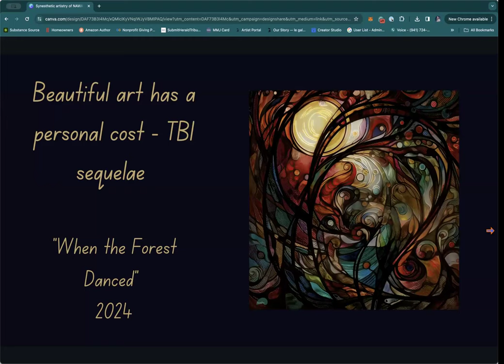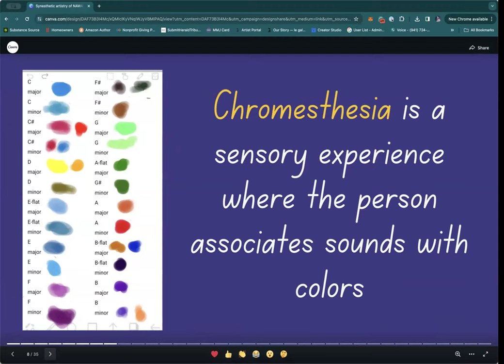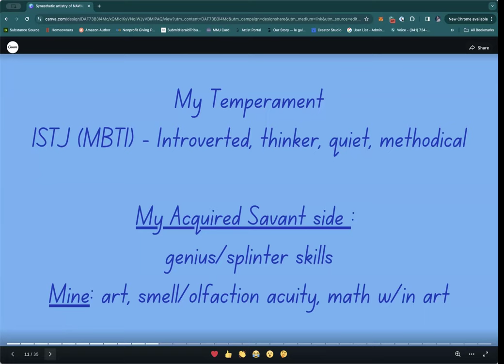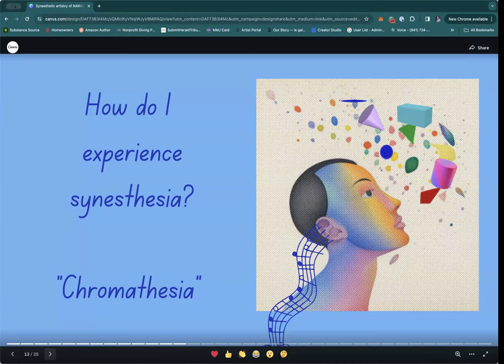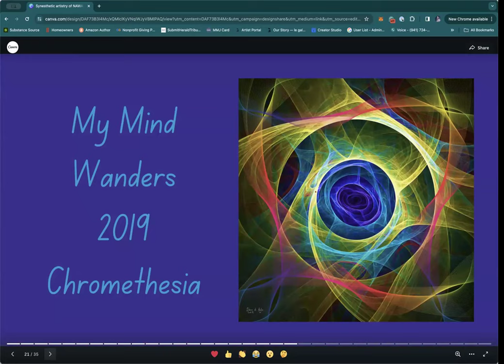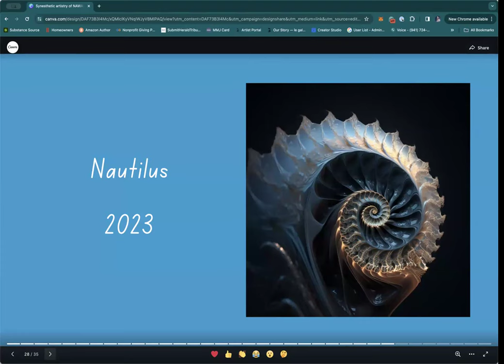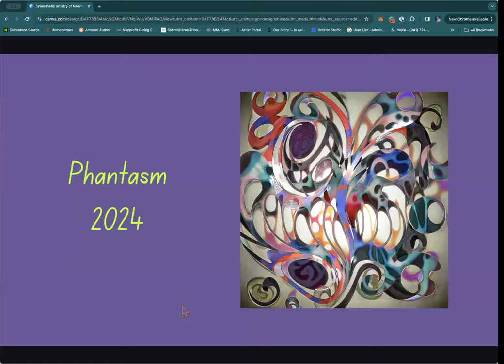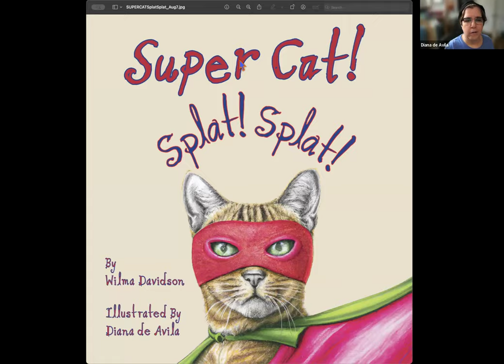NAWAFL's Diana de Avila presents "Sensory Artistry: Synesthesia & Digital Art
"Experience art creation through a synesthete's eyes. Join me as we explore how the unique lens of synesthesia shapes my digital art. Discover how sensory experiences influence my work and creative process. Let's explore digital art through the eyes of an artistic savant and synesthete." - Diana de Avila
ARTIST BIO: Diana de Avila is an artist based in Sarasota, who embarked on her artistic journey in 2017. During that time, Diana faced the challenges of a relapse of multiple sclerosis (MS) and worsening traumatic brain injury (TBI). However, amidst these difficulties, her artistic gift suddenly and explosively emerged, fueled by acquired savant syndrome and synesthesia.
Despite lacking formal training, de Avila has created over 2000 digital art pieces rooted in fractal geometry, drawing inspiration from the convergence of quantum physics, chaos theory, and divine order. Her cosmic digital art, both dynamic and serene, delves into various technological expressions of art.   Within the artistic movement "Techspressionism," founded by Colin Goldberg, she has found her "tribe," continually pushing the boundaries of her digital art and exploring innovative approaches to creation. Diana holds the title of Signature member in the National Association of Women Artists (NAWA) and is a member of the American League of American Pen Women (NLAPW). She is also part of the Sarasota artist collective known as SArtQ and is represented by DEFINE Art Gallery in Sarasota, FL.
Diana is not only the subject but also the co-author of her award-winning book, "Soldier, Sister, Savant." This book shares her artistic journey and showcases samples of her art from 2017 to early 2021. Furthermore, in the summer of 2023, Diana and her co-author Wilma Davidson secured a publishing contract for their upcoming children's book, "Super Cat! Splat! Splat!," which is set to be released in the summer of 2024.

Online Events Host: Anabel Rub Peicher
Tech support for Recording upload: Roberta Millman-Ide